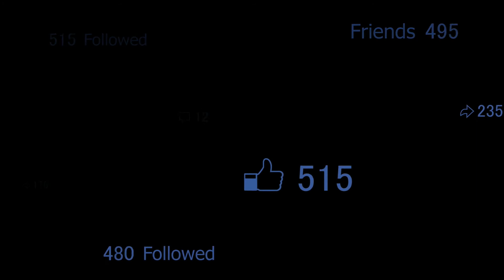Flowerhorn Blue Diamond Thai Silk cichlid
Flowerhorn Blue Diamond
My gorgeous Flowerhorn Blue Diamond Aquarium Fish Tank

Flowerhorn Blue Diamond